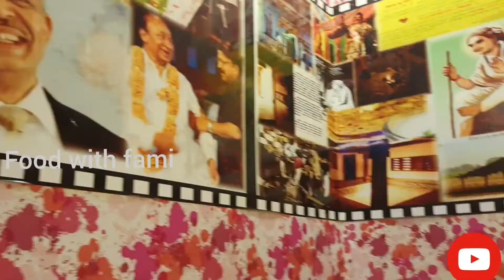Travel vlog /sharjah to ajman beach பாக்கலாம் வாங்க| food with fami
travelvlog beach food with fami
 Hai friends,
As salamu alaikkum varah.
 Sharjah to ajman beach view